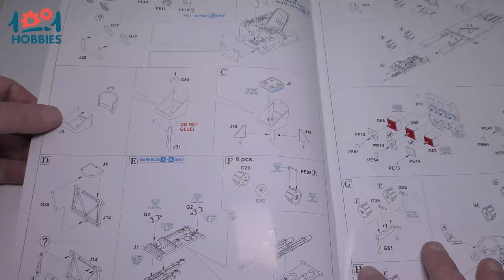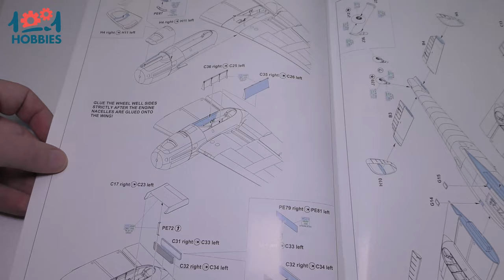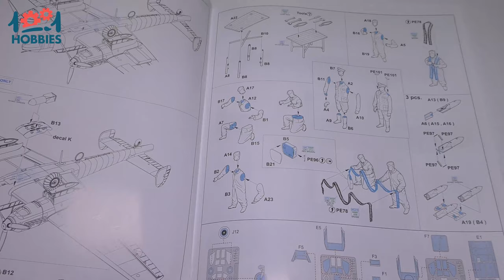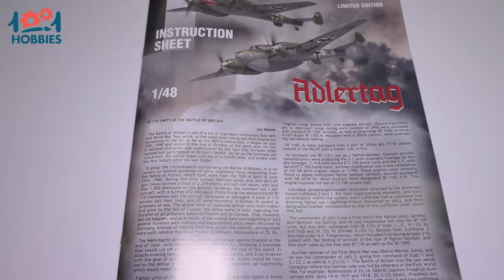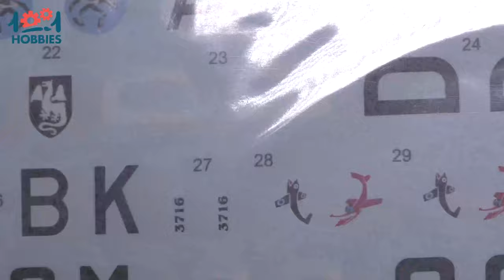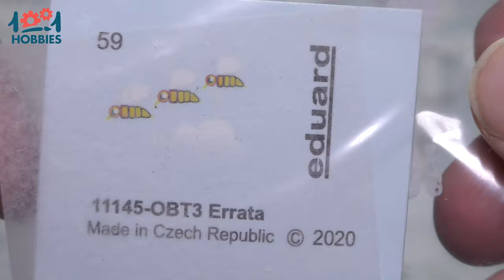Unboxing - Ouverture de boîte - Messerschmitt Bf 110 C/D - Adlertag | Eduard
Découvrez notre unboxing du Messerschmitt Bf 110 C/D - Adlertag Edition limitée proposé au 1/72 et 1/48 par Eduard.

Retrouvez ce kit sur l'ensemble des sites 1001 Hobbies.